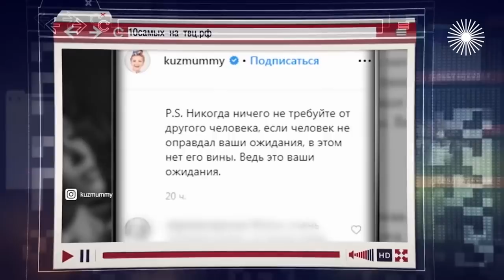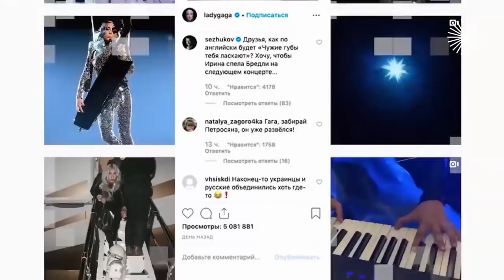Свежие разводы звезд. 10 cамых...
10 самых свежих разводов звёзд. За что бросила мужа олимпийская чемпионка Ирина Слуцкая? Почему Ани Лорак терпела измены своего турецкого мужа, а Ксения Собчак променяла Максима Виторгана на Константина Богомолова?

Свежие разводы звезд. Самые громкие расставания знаменитостей. Выпуск 2019

Цикл "10 самых…" – это рейтинг самых удивительных историй, в которые попали известные люди. Неравные браки, неудачные пластические операции, громкие разводы, служебные романы – поле для соревнования звёзд. Постоянное эпатирование публики – часть их профессии, поэтому битва за верхнюю строчку в любом рейтинге всегда разворачивается чрезвычайно интересная.